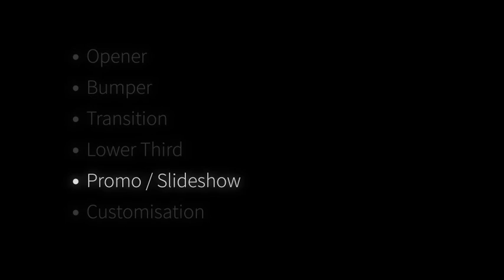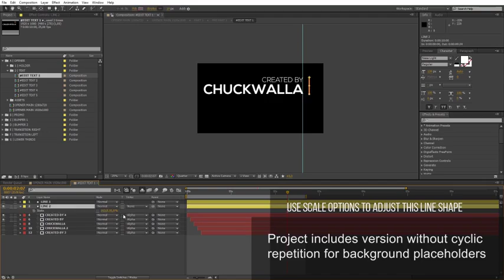Inspired Broadcast Package (After Effects Template)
Project contains:
Opener: 10 media placeholders, 5 text placeholders, duration 0:26
Bumpers: 2 types, 1 media placeholder, 1 text placeholder, duration 0:03
Transitions: 2 types, 1 media placeholder, 1 text placeholder, duration 0:03
Lower Thirds: 4 types, 1 text placeholder, duration up to 0:07
Promo: 18 media placeholders, 9 text placeholders, duration 0:48